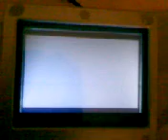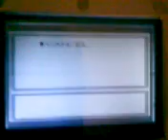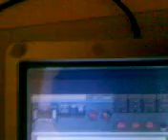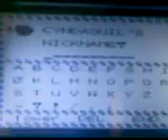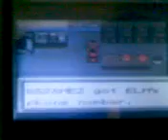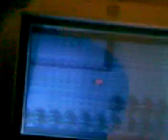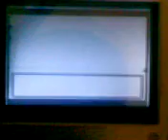Pokemon Gold Walkthrough part 1 The world of pokemon, again, three years later.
After completing the game on Blue The creators of pokemon found it neccesary to do the same thing allover again by making a new edition called pokemon Gold.The new possibilities for pokemon are endless although the game is defintly going to be as addictive and stupid as last time . Never finishing education or having a mental age exceeding that of a ten year old's my futute is non excistant, hmphh here we go again!